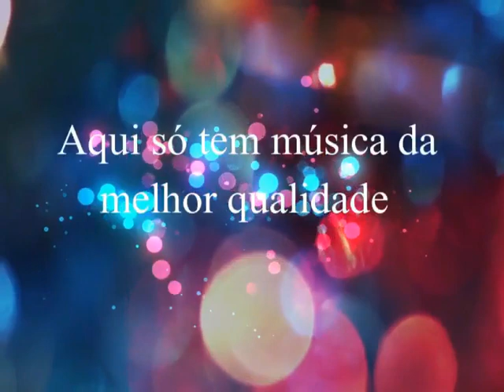Santo Castro & Suzanito - O Candieiro e a Saudade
Santo Castro & Suzanito
Ano: XXXX
Créditos: Evangelista